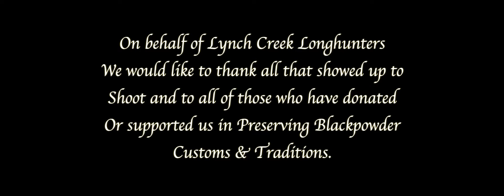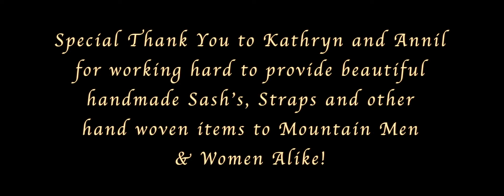Lynch Creek Longhunters I March 15, 2020 Muzzleloader Event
Muzzleloader, Flintlock,  Blackpowder, Rendezvous, Primitive, Colonial, Longhunter,  Cap and Ball, Percussion, TradeGun, Flint, Powder Horn, Primitive clothing, Reenactment.